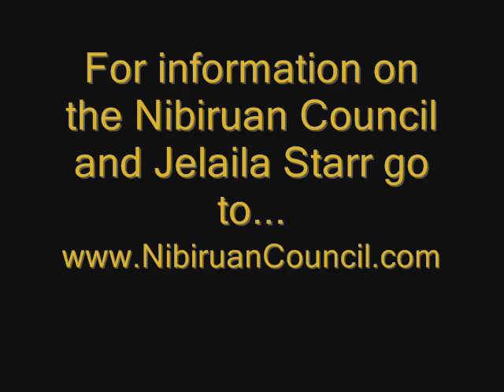Jelaila shares an update of the scientifically proven pain relieving affects of cussing.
Western culture is finally learning what the ancients have known: Cussing has a value.